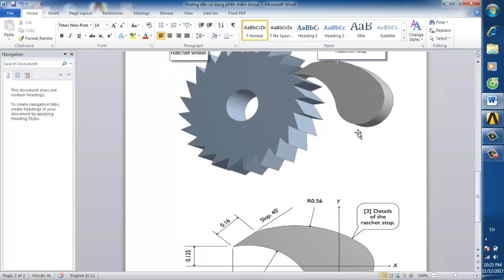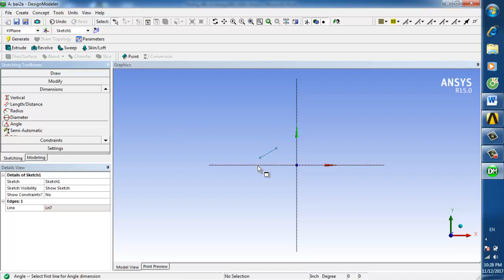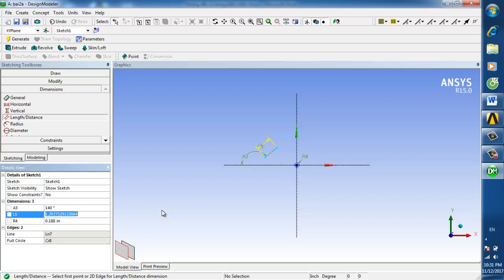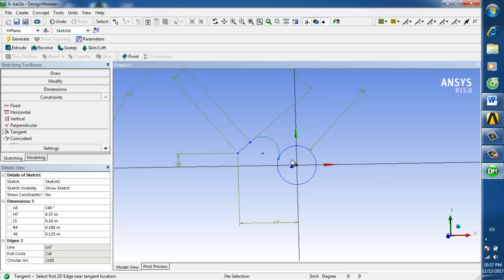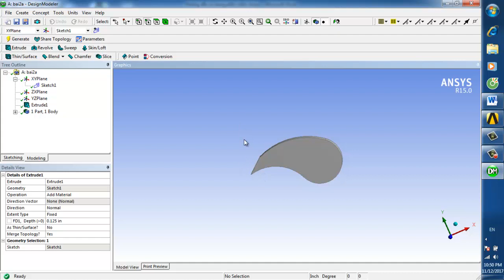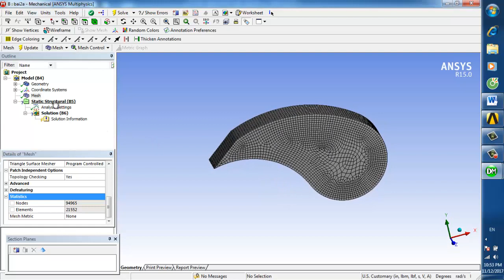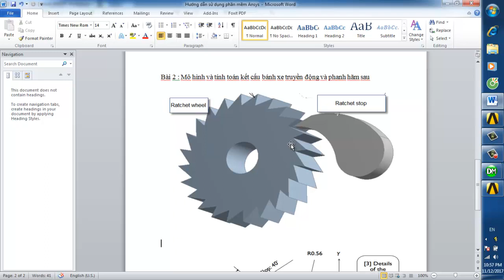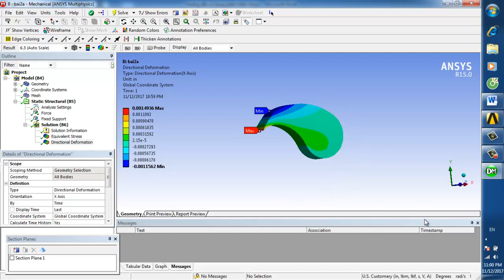[Ansys Workbench] Bài 2- Mô hình phanh hãm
Video này nằm trong chuỗi các video hướng dẫn cơ bản phần mềm Ansys Workbench từ cơ bản đến nâng cao. Các bạn nên xem tuần từ đầu đến cuối để nắm bắt kiến thức được hiệu quả. Chúc các bạn thành công!